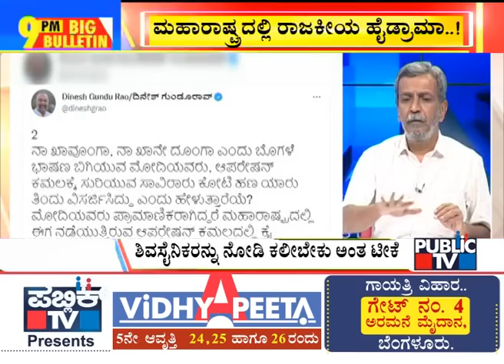Big Bulletin | BJP Behind Eknath Shinde-led Rebellion..!? | HR Ranganath | June 23, 2022